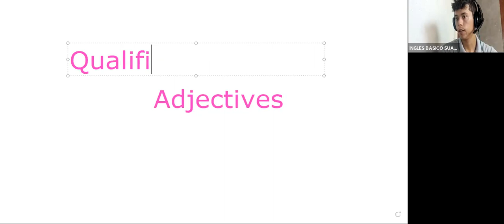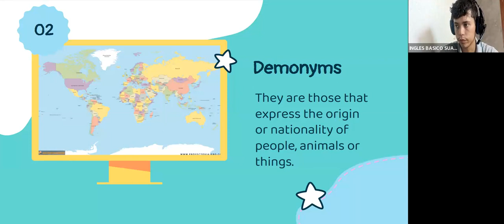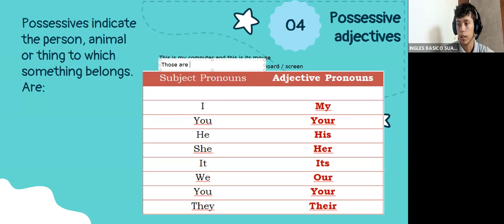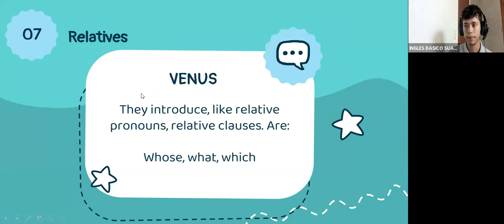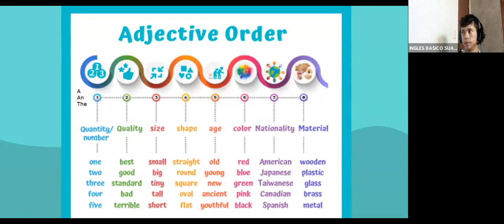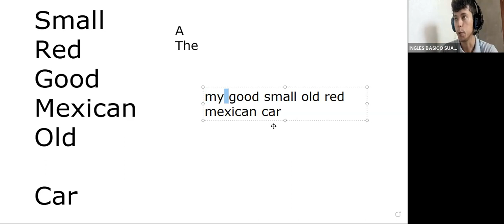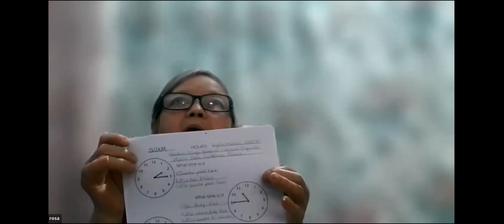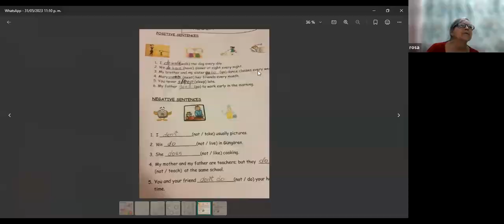INGLES BASICO (CICLO 2023-A)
Horario: Jueves de 9:00 a 11:00 hrs
Maestro: Diego Humberto Canales Ogando